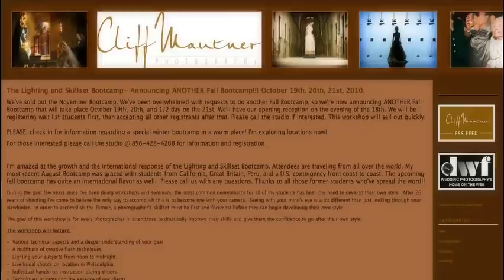PhiladelphiaWeddings.com | Wedding Tips | Selecting a Photographer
for all of your wedding planning needs.
Special thanks to Cliff Mautner and Video One Productions for the production of this film.